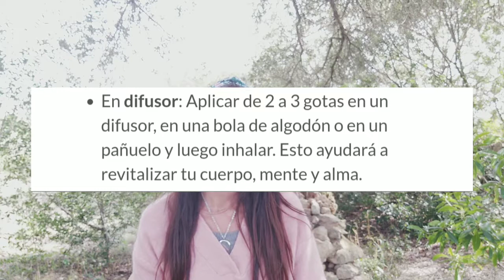LUNA NUEVA y ACEITES ESENCIALES 🌑 4 Esencias y 1 Sinergia para este día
𝗟𝘂𝗻𝗮 𝗡𝘂𝗲𝘃𝗮 𝘆 𝗔𝗰𝗲𝗶𝘁𝗲𝘀 𝗘𝘀𝗲𝗻𝗰𝗶𝗮𝗹𝗲𝘀 🌙 La luna ejerce su influencia sobre nosotros/as y sobre la naturaleza. A su vez, los aceites esenciales ejercen su influencia en nuestro cuerpo y mente para ayudarnos a mejorar y fomentar varios aspectos básicos en esta fase del ciclo. ¡Elige qué aceite esencial puede potenciar tu vida en este momento!